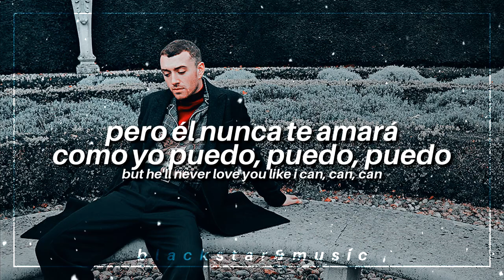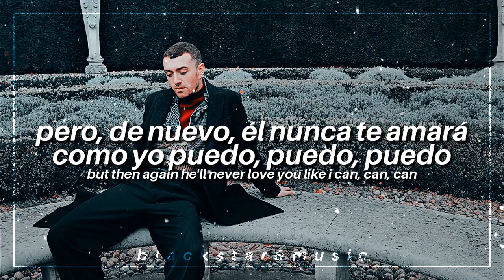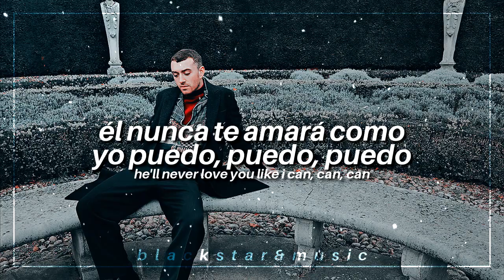like i can || sam smith || traducida al español + lyrics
tags;